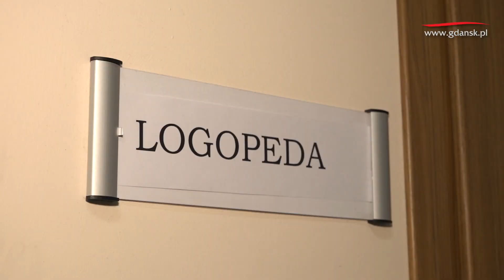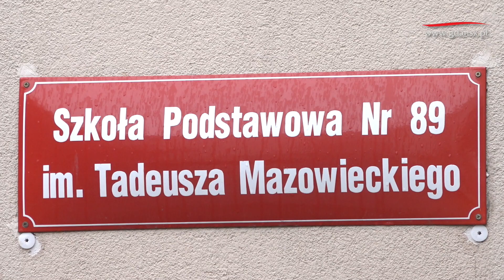Specjalne potrzeby edukacyjne dziecka Gdzie szukać pomocy?